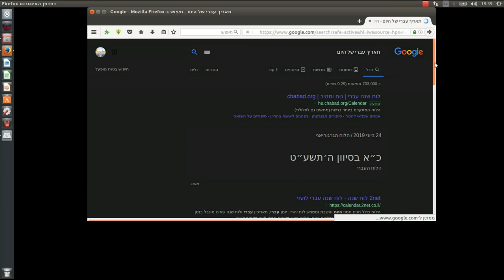דרך חייםI 'תאריך עברי של היום' - גוגל בעברית !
בס"ד יום  התשע"ט

כשתכתבו את הרצף ' תאריך עברי של היום' בשורת החיפוש של גוגל..
גוגל תציע לכם חיזויי השלמת טקסט עם התאריך העברי של היום..

על הסרטונים שאני מעלה אין זכויות יוצרים, וניתן לעשות בהם כל שימוש מועיל !